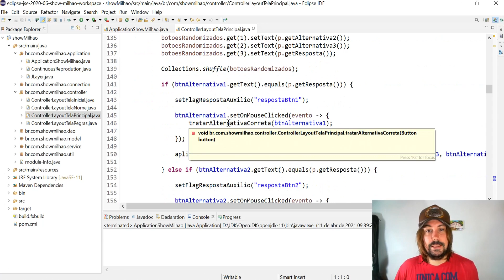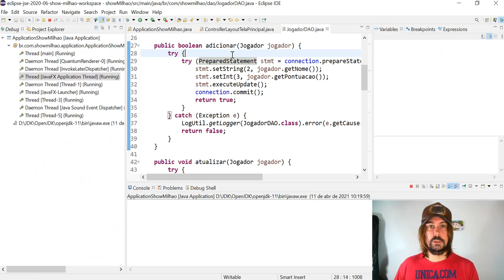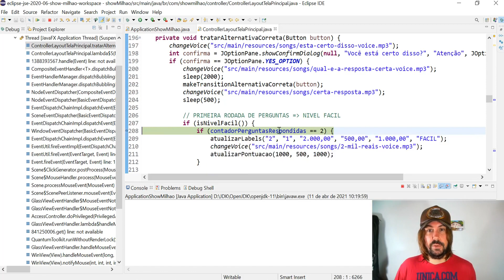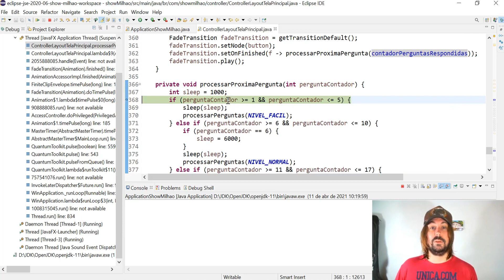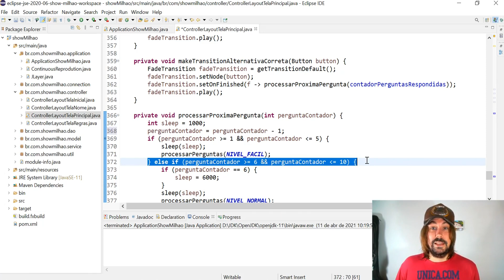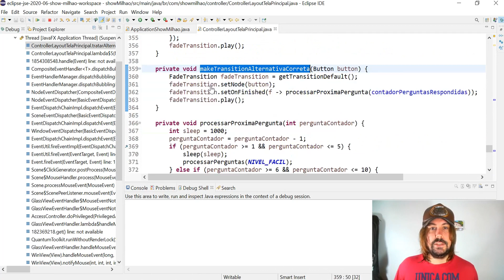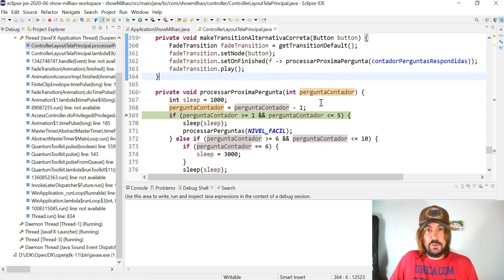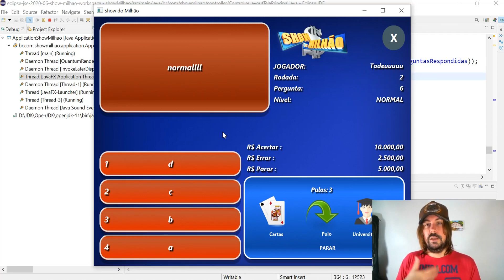Entendo debugando e corrigindo o bug identificado na aula anterior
✅ Aula: Entendo debugando e corrigindo o bug identificado na aula anterior
✅ Módulo: Implementando o fluxo de execução das alternativas corretas
✅ Curso: Criando o Show do Milhao em JavaFX